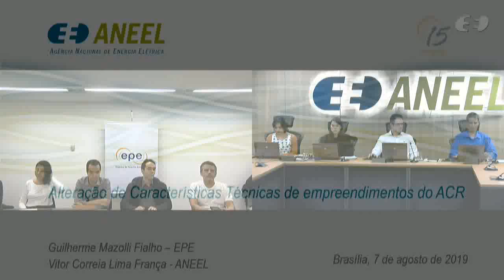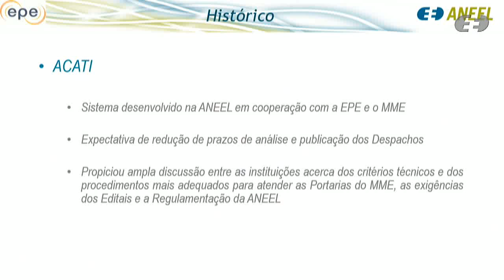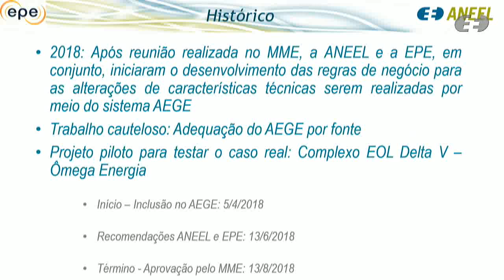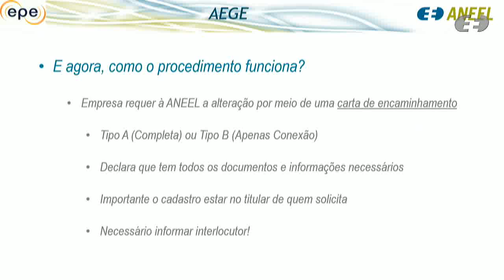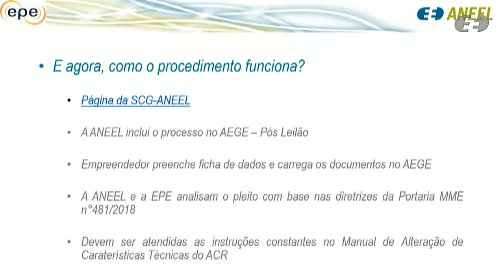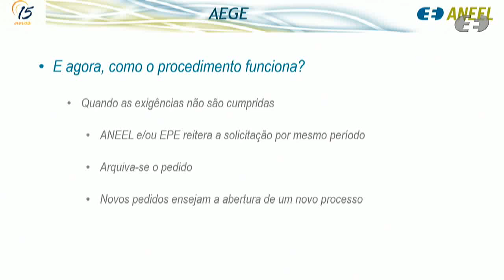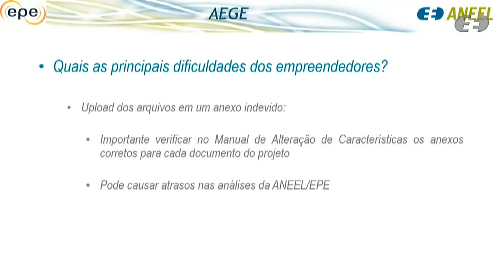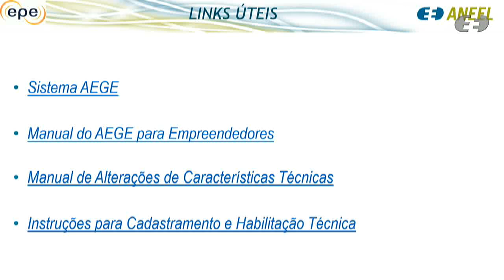Webinar Sistema AEGE - 07/08/2019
Registro em vídeo do webinar realizado pela ANEEL e pela Empresa de Pesquisa Energética - EPE em 07/08/2019, na sede da Agência em Brasília, para orientação dos agentes de geração sobre alteração de características técnicas de usinas no Sistema de Acompanhamento de Empreendimentos Geradores de Energia Elétrica – AEGE.
O webinar foi conduzido pelos servidores Vitor Correia Lima França, Guilherme Vieta Junqueira, Paola Bembom Garcia Torres e Bianca Tinoco (moderação nas redes sociais), representando a ANEEL, e por Guilherme Fialho, Patrícia Nunes e Marcos Farinha, representando a EPE.
00:00:00 Abertura do webinar - Vitor Correia Lima França, Superintendência de Concessões e Autorizações de Geração – SCG
00:01:05 - Considerações iniciais - Guilherme Fialho / Patrícia Nunes - EPE
00:08:29  Apresentação – Alteração de Características Técnicas de Empreendimentos do ACR - Vitor Correia Lima França - ANEEL
00:30:43   Apresentação – Alteração de Características Técnicas de Empreendimentos do ACR – Guilherme Fialho – EPE
00:42:01  Início da moderação e resposta às questões dos participantes do webinar